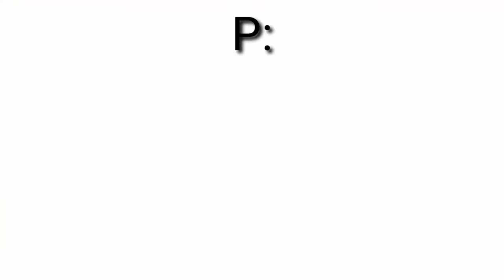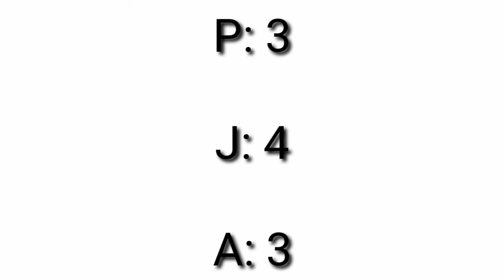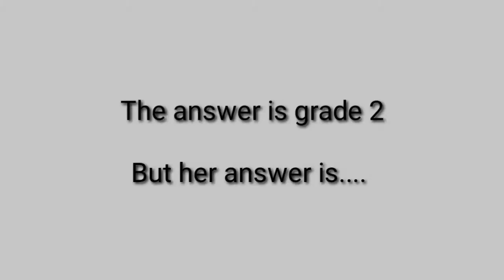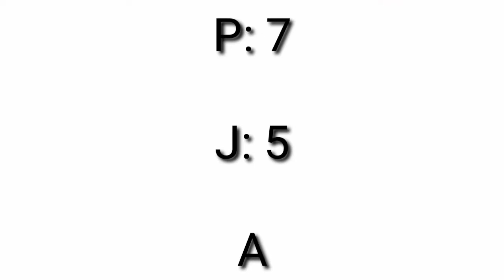WHO KNOWS ME BETTER CHALLENGE - PART 4 (KATH)